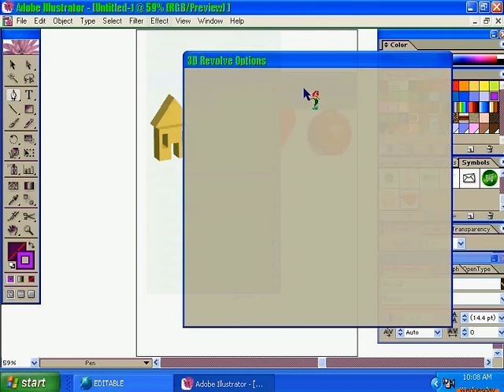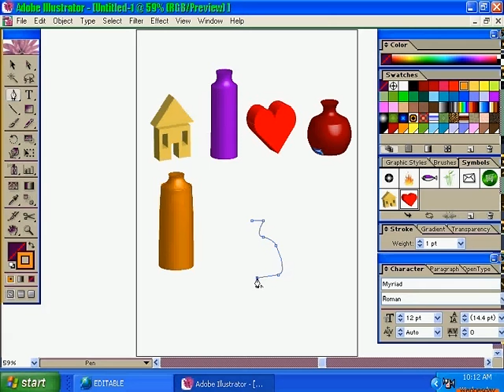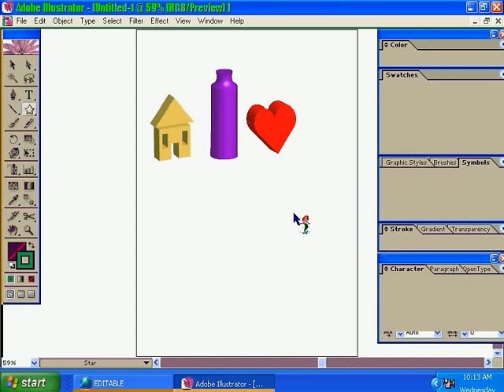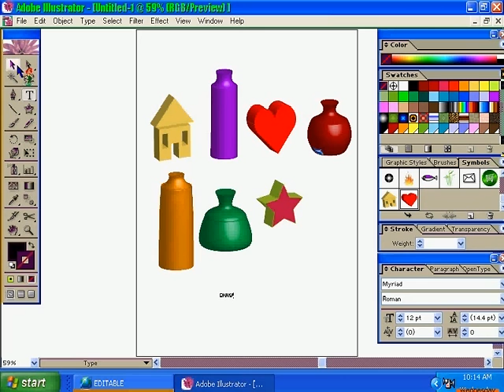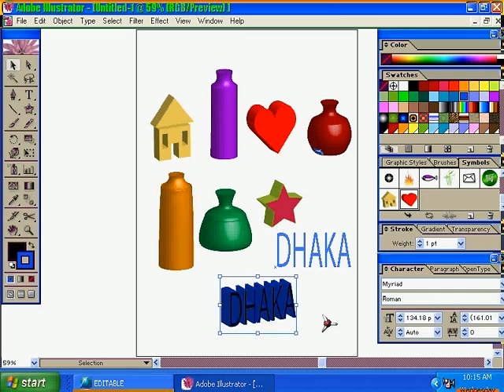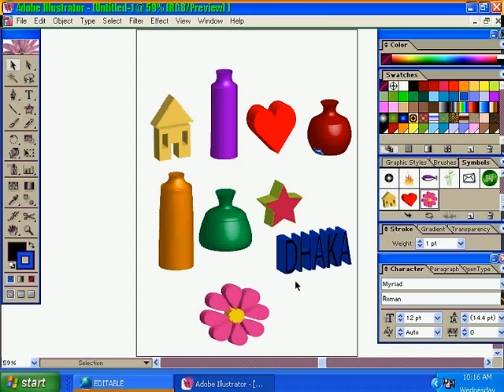ADOBE ILLUSTRATOR TUTORIAL- 21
ADOBE ILLUSTRATOR TUTORIAL-  3D EFFECT